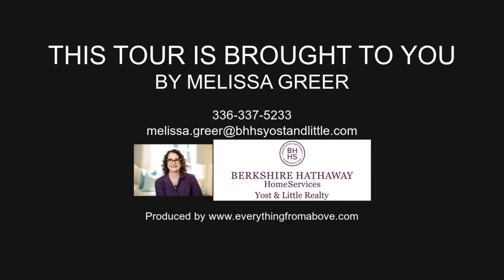306 N Chapman St, Greensboro NC 27403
306 N Chapman St, Greensboro NC 27403, USA